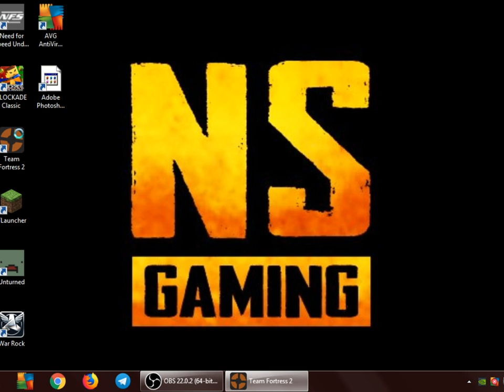epic fight with ROBOT!!!!!